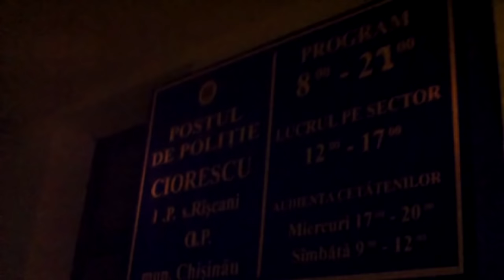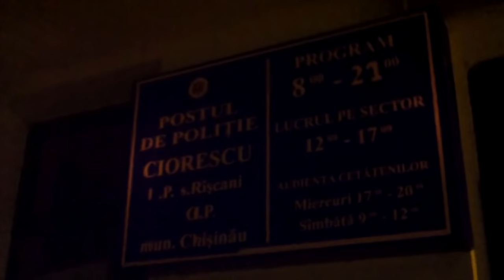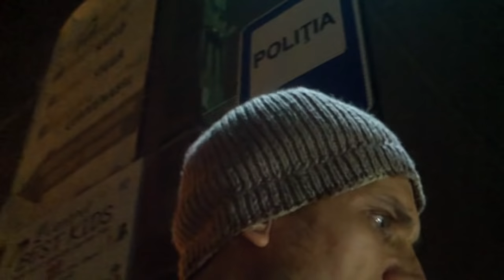Am fost audiat de poliţie la plîngerea unui procuror - Curaj.TV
Poliţia din Ciorescu, municipiul Chişinău m-a audiat azi la plîngerea unui procuror de la Sîngerei pe care l-a pomenit în două clipuri de pe Curaj.TV şi de pe canalul meu de youtube. Le-am ecplicat că sunt apărat de libertatea de exprimare, drept fundamental, constituţional. Să vedem dacă i-am convins.